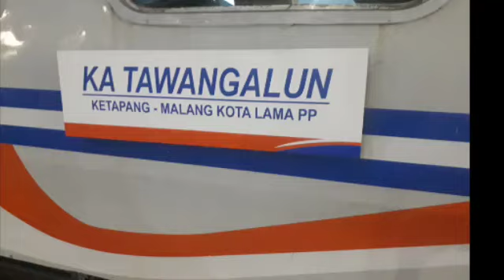KA Tawang Alun berangkat dari stasiun Tanggul [Edisi trip akhir tahun]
Ini adalah video keberangkatan KA 336/333 Tawang Alun (Malang Kotalama-Banyuwangi Ketapang) dari stasiun Tanggul, direkam dari dalam kereta api.

Pemberhentian selanjutnya: Rambipuji, Jember, Kalisat, Kalibaru, Glenmore, Sumberwadung, Kalisetail, Temuguruh, Rogojampi, dan Banyuwangi Kota.